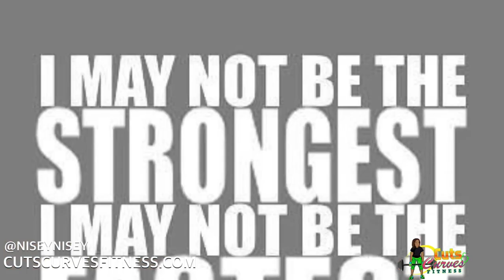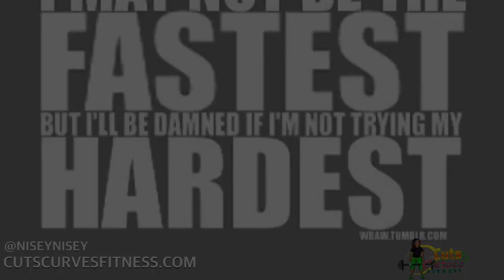MOTIVATION - Leave it all on the gym floor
My last week of Ashley Horner's 6 week Charlie Mike program from BodyBuilding.com! Once completed, I'll post a full video of me doing all the workouts!